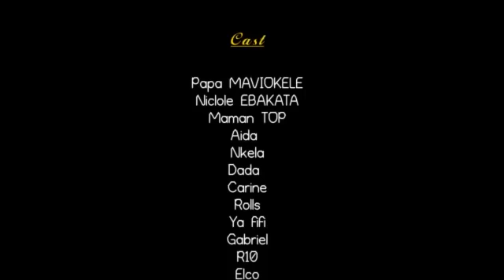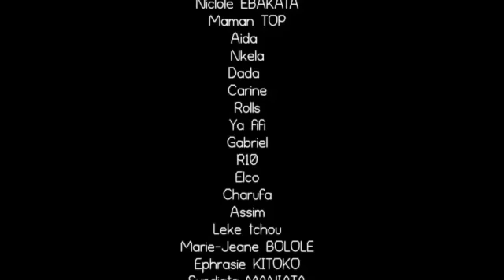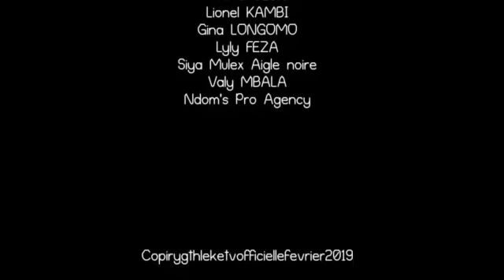MA DOULEUR EP_3:TREATRE CONGOLAISE AVC EBAKATA, TOP, LEKETCHOU, DADY, NKELA